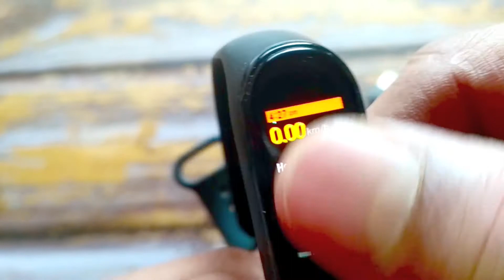Mi Smart Band 4 after using 2 years - Best Budget Fitness band 2021 under rs 2000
Mi Smart Band 4 after one and half years of use.

M Smart Band 5 ➣

Panasonic Lumix g7 mirrorless Camera ➣

Panasonic Lumix G7 lens ➣

Boya Omnidirectional Lavalier Condenser Microphone ➣

Osaka 10" Inches Big LED Ring Light ➣

M1 MacBook Pro for video editing ➣

Zhiyun Weebill S Compact Gimbal Stabilizer for Mirrorless Camera ➣

OCTOVA PRO Quadlux Mark II Softbox Lighting Kit Double ➣

thanks for the music contribution in this video shared below author details.